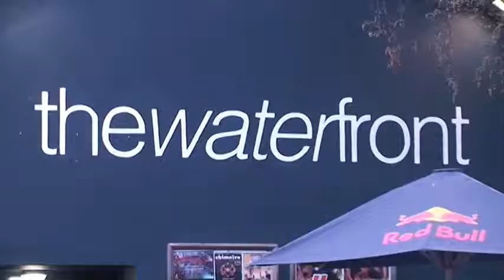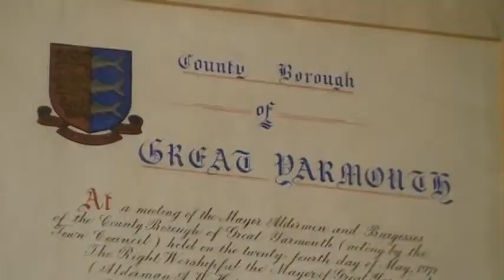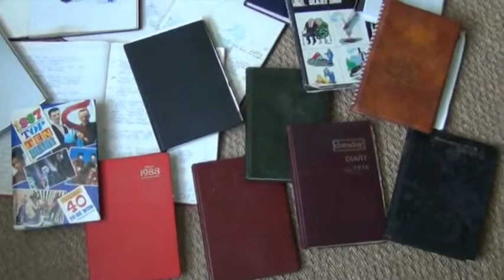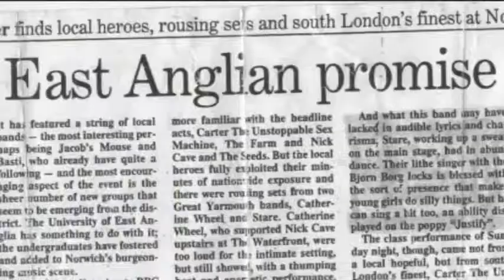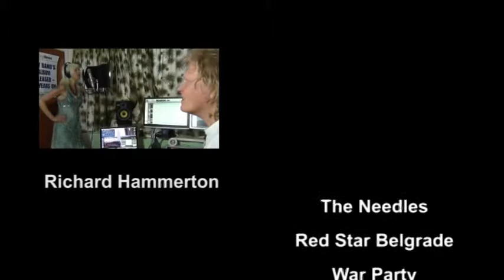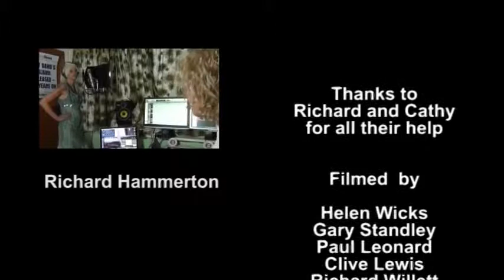Richard Hammerton BBC Music Festival Documentary